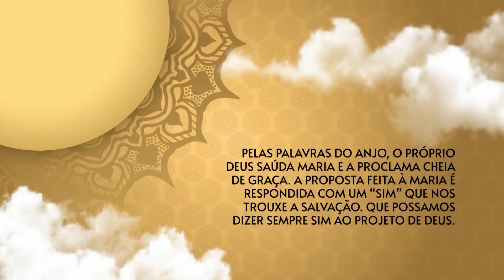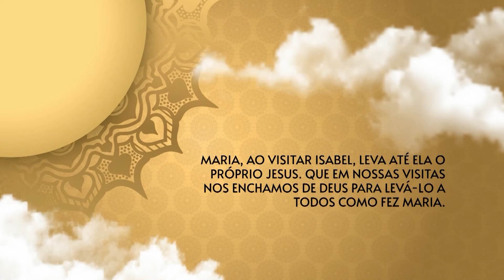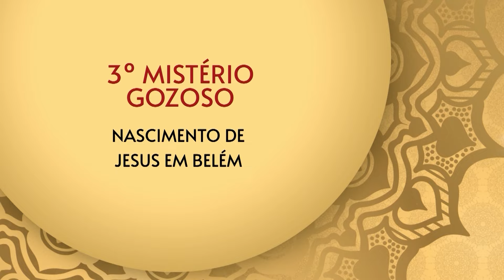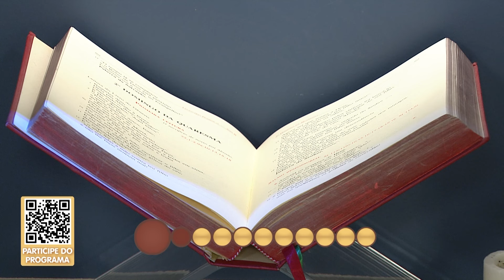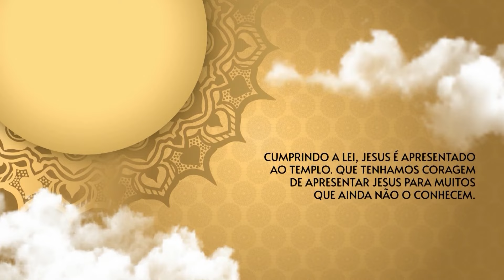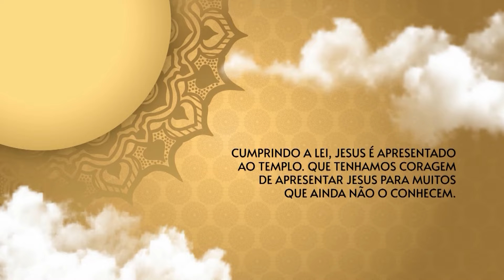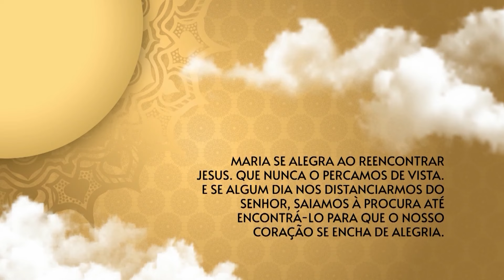O Santo Terço dos Filhos do Pai Eterno - Matutino - 01/04/24